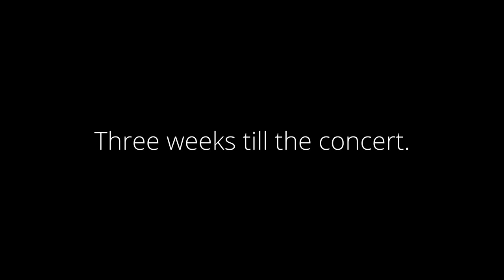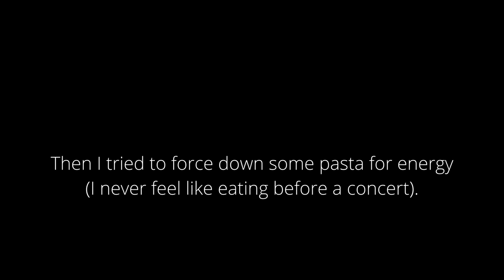Rach 2: Last preparations + CONCERT DAY! Notes to concert video diary | Pro practice | Part 2 of 2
PART 2 of 2! (Link to part 1 is below)
Rachmaninov's Second Piano Concerto... What does it take to perfect and bring off the approximately 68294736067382 notes in this crazy, gorgeous concerto?

In this video diary we get to the last few weeks before the performance, so I'm ramping up the technical work to really find the necessary power and effortlessness, lots of blind practice, still early mornings, working on the sound and atmosphere, rehearsing with the orchestra and getting myself into the right mindset for the concert itself...

00:00 Introduction
00:20 Three weeks till the concert
01:51 Securing the opening
02:45 Practising the whole concerto blind
04:01 Rehearsal with orchestra
07:12 Day before the concert
08:12 Concert day!
09:42 The performance

Recording of the Year - “Extraordinary" (Gramophone); “Williams’ understanding of this music is remarkable… An album to cherish.” (International Piano, Critics’ Choice); "Exquisite" (Classical Explorer)

With many thanks to Fulham Symphony Orchestra and Marc Dooley for their kind cooperation with the filming!